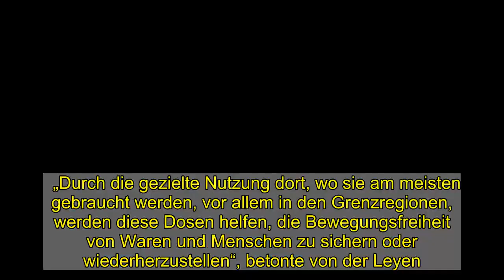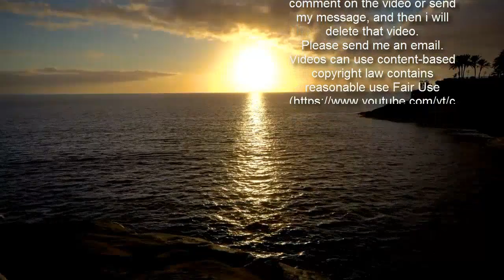Corona-Impfungen: Biontech/Pfizer liefert kurzfristig 4 Millionen Impfdosen an die EU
Von dem zusätzlichen Kontingent könnte Deutschland nach dem internen EU-Verteilungsschlüssel 18,6 Prozent bekommen, also rund 740 000 Impfdosen. Die Bundesregierung muss entscheiden, ob sie von dieser Option Gebrauch macht und wie die zusätzlichen Mengen auf die Bundesländer verteilt würden.    „Durch die gezielte Nutzung dort, wo sie am meisten gebraucht werden, vor allem in den Grenzregionen, werden diese Dosen helfen, die Bewegungsfreiheit von Waren und Menschen zu sichern oder wiederherzustellen“, betonte von der Leyen. „Diese sind entscheidend für das Funktionieren der Gesundheitssysteme und des Binnenmarkts.“   Auch Interessant  Lesen Sie auch   ENTSCHEIDUNG FÄLLT HEUTE  Wann kommt der schnelle Corona-Piks vom Hausarzt?   Hausärzte könnten den Durchbruch bei den Corona-Impfungen bringen. Heute soll entschieden werden, wann sie endlich loslegen dürfen!     Biontech/Pfizer sollte von dieser Gesamtmenge ursprünglich 62 Millionen Dosen liefern, nun also 66 Millionen.